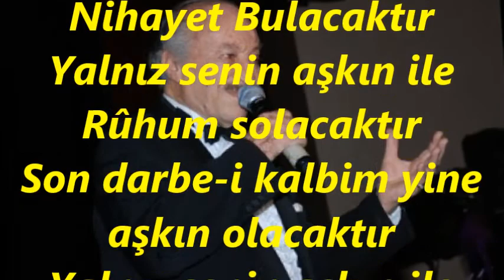Mustafa SAĞYAŞAR-Ömrüm Seni Sevmekle Nihayet Bulacaktır (HÜZZAM)R.G.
SOLİST:
*MUSTAFA SAĞYAŞAR*
VİDEOYU YAPAN
*RECEP GAYRETLİ*
BESTE:  YESÂRİ ÂSIM ARSOY
GÜFTE:  FİTNAT SAĞLIK
USUL:  CURCUNA
MAKAM:   HÜZZAM
Ömrüm Seni Sevmekle Nihayet Bulacaktır
Yalnız senin aşkın ile Rûhum solacaktır
Son darbe-i kalbim yine aşkın olacaktır